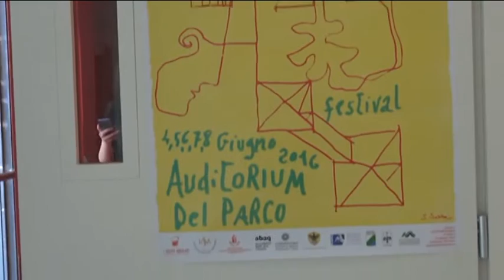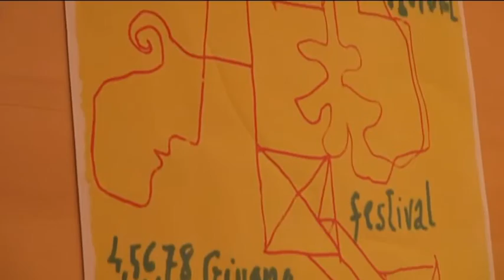TgSei L'Aquila Lunedi 30 maggio 2016